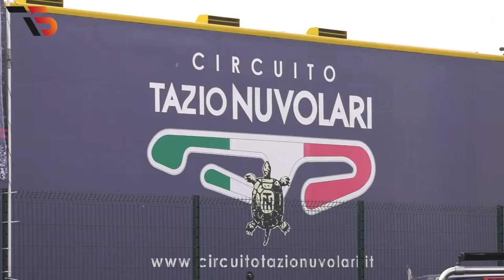BDB LL | PV - Supermono - ROUND 3 TROFEI MP DYNASTY MES 2020 - CERVESINA - MOTOESTATE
Gara BDB Leggenda-Leggera / Potente-Veloce e Supermono del Round 3 di Cervesina dei Trofei Motoestate